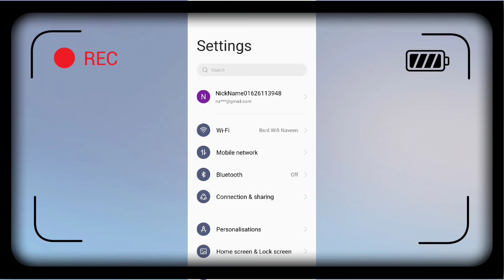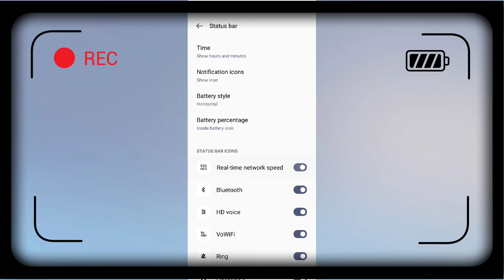Realme C51 internet Speed Net Speed kaise Show kare | How to Show Net Speed